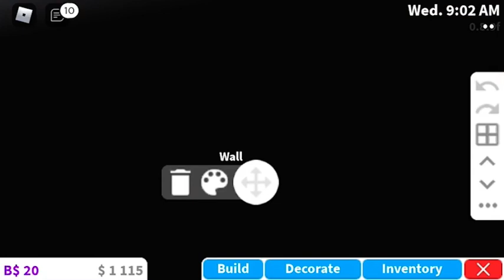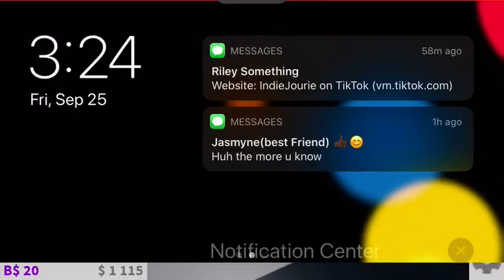Bloxburg house part 2